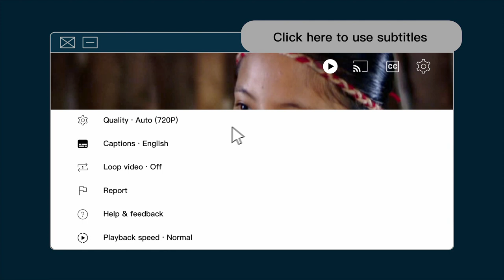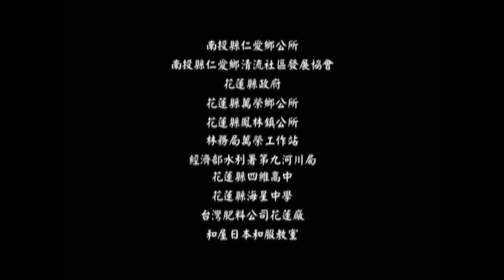Dana Sakura｜EP15｜1930 Musha Incident｜Tragic History of Indigenous Uprising in Colonial Taiwan｜霧社事件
Episode 15
Terwas is accidentally shot and killed by Japanese soldiers while trying to protect Hatsuko. Captured by the Japanese, Hatsuko is thrown into a camp, where she reunites with her mother and brother. There, Hatsuko witnesses many wounded Japanese soldiers, but also indigenous prisoners tortured to death by their captors. When Murata, now a reporter, sees Hatsuko again, he asks her about Ichiro, Jiro, Hanako and Biho, but Hatskuo struggles to answer. Murata decides to do his best to stop the Japanese from killing prisoners of war.

The Japanese military gradually closes in and shrinks the perimeter to encircle Mahebo valley. Bolstered with additional soldiers, Japanese troops attack as Biho, Dadao and Baso engage them in battle at close range. When Baso is seriously wounded by a gunshot, he refuses to drag his fellow warriors down with him. Unwilling to be captured by the Japanese, he begs his big brother Dadao to put him out of his misery.

The Japanese start utilizing the “mikata-ban”, Seediq people who are pro-Japanese, to help with reconnaissance work and urging the rebels to surrender.